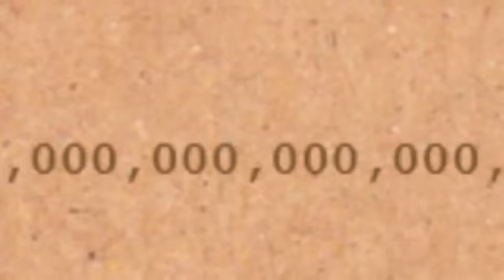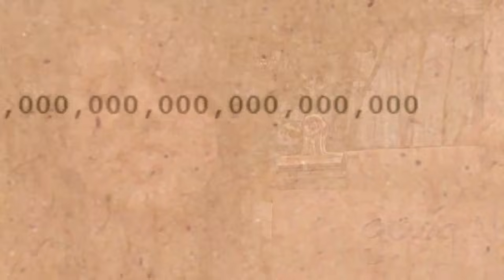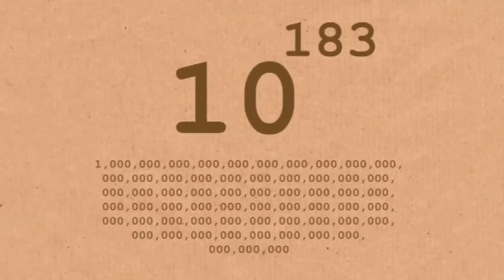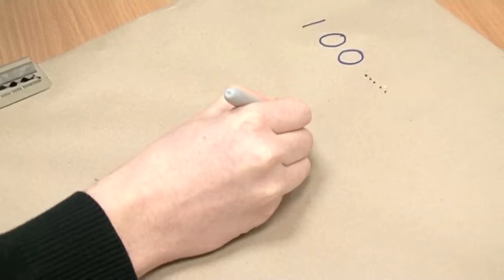Googol and Googolplex - Numberphile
We're talking pretty big numbers here... And an interesting idea about what it'd be like traveling in a Googolplex-sized Universe!
More links & stuff in full description below ↓↓↓

With Antonio (Tony) Padilla and Ria Symonds from the University of Nottingham.